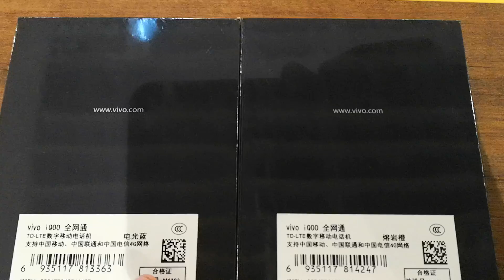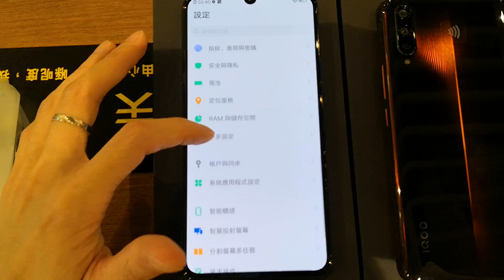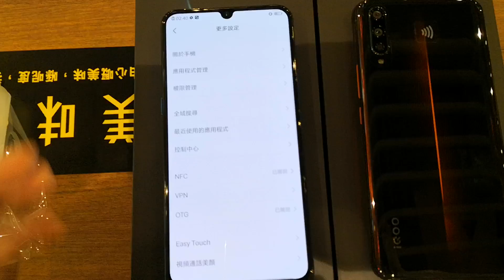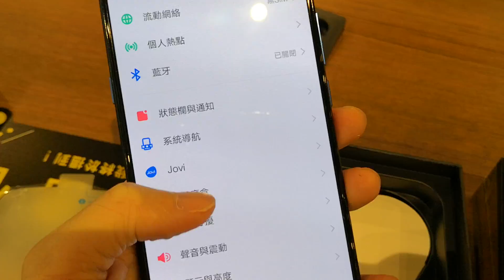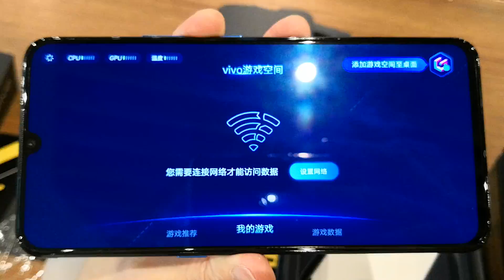【國恒電訊】▀▀ vivo IQOO 驍龍855 電競手機 ▀▀ 開箱影片（有售）